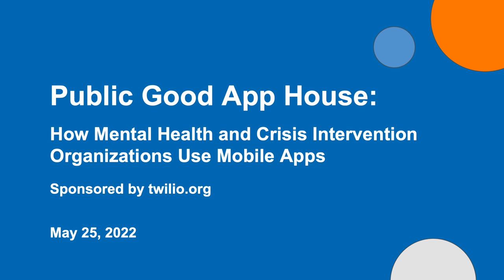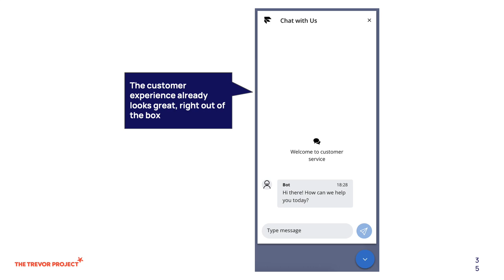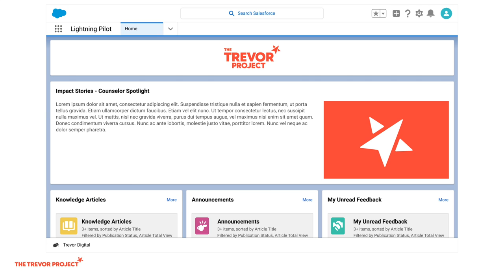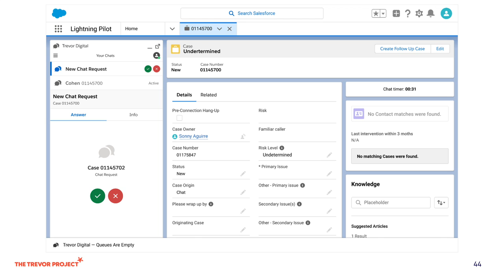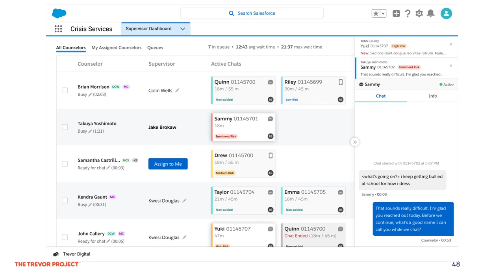John Callery, The Trevor Project — Public Good App House: Mental Health & Crisis Intervention Apps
How can Mental Health & Crisis Intervention organizations use texting, WhatsApp, and chatbots in a scalable way? In this demo, nonprofits share how they offer personalized and timely client support.

Demo by John Callery of The Trevor Project
The Trevor Project: Creating a best-in-class user experience for youth in crisis and counselors using Twilio Flex + Salesforce.